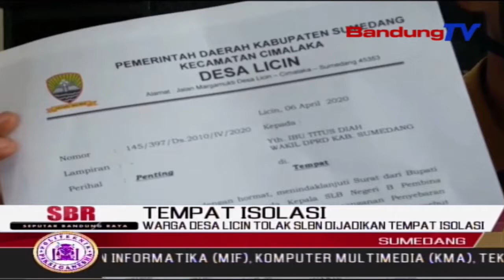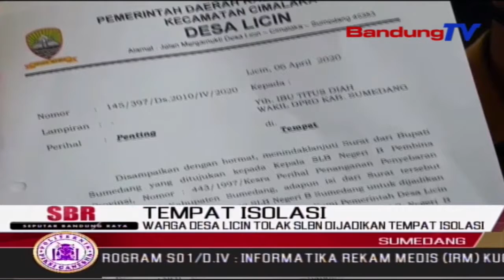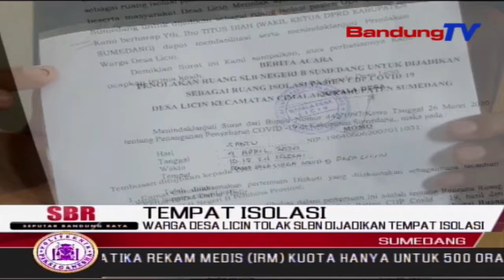Warga Desa Licin Tolak SLBN Dijadikantempat Isolasi | SBR | BANDUNGTV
SBR | BANDUNGTV | NIKEN PRATIWI | Pemirsa, Pihak Desa Dan Warga Desa Licin Kabupaten Sumedang Jawa Barat, Menyatakan Menolak Rencana Dijadikannya Sekolah Luar Biasa Negeri Di Desanya, Dijadikan Tempat Isolasi Bagi Para Pasien ODP Yang Terpapar Virus Covid.